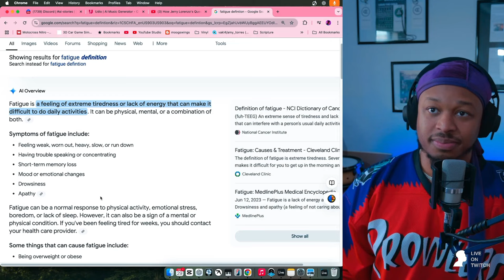How To Deal With Music Making Fatigue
🎹 Join the MKRS CLUB

Catch me live on Mondays, Tuesdays, and Thursdays (EST):
Note: Schedule may vary when traveling. Follow for updates!

🔊 Stay Updated

Advocate for MKRS.